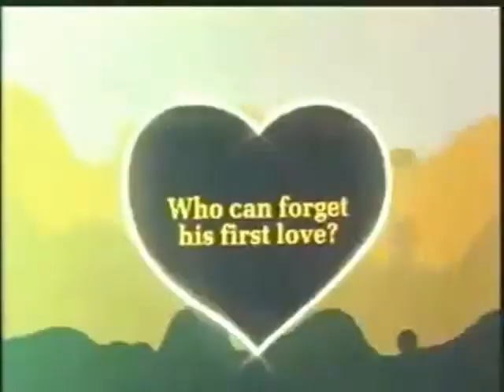Iconic Ads - Limca - Salman Khan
Credits - ASP, Radeus, Parle, Coca Cola
SOME INTERESTING BOOKS ON AD STORIES BY AD- MEN in Amazon
a) Pandeymonium by Piyush Pandey
b) 30 Second Thrillers by Sridhar
c) A Double Life: My Exciting Years in Theatre and Advertising by Alyque Padamsee
d) Nawabs, Nudes, Noodles: India through 5 Years of Advertising by  Ambi Parameshwaran